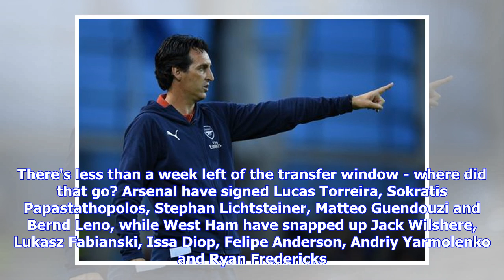Transfers live: Incredible Ramsey swap deal, Barcelona plot Liverpool raid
Hello and welcome to our live coverage of the day's news agenda around London for the capital's clubs. There's less than a week left of the transfer window - where did that go? Arsenal have signed Lucas Torreira, Sokratis Papastathopolos, Stephan Lichtsteiner, Matteo Guendouzi and Bernd Leno, while West Ham have snapped up Jack Wilshere, Lukasz Fabianski, Issa Diop, Felipe Anderson, Andriy Yarmolenko and Ryan Fredericks. Despite things remaining quiet on the transfer front, Tottenham have been b...